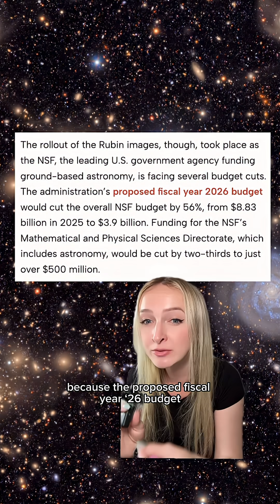The incredible new Vera C Rubin observatory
The first @rubin_observatory photos dropped earlier this week and they are MIND BLOWING.

This telescope has a 3200-megapixel camera the size of a car (which is the biggest digital camera ever made) that will make an ultra-high definition movie of our universe over the next 10 years. It’s expected to uncover:

⭐️ 17 BILLION new stars

🌌 20 BILLION new galaxies (about 100 every single second)

🔭 The secrets of dark matter and dark energy, ya know, that stuff that makes up 95% of our universe but yet we can’t see it (yet)!

But I’m also very worried about its future amid all the recent proposed budget cuts. How does fundamental astronomy matter to you? Tons of ways, for example, the precision optics made for telescopes like Rubin help make precision cancer treatments better so only tumors are targeted and not surrounding tissue. Watch the video to learn more about this observatory!